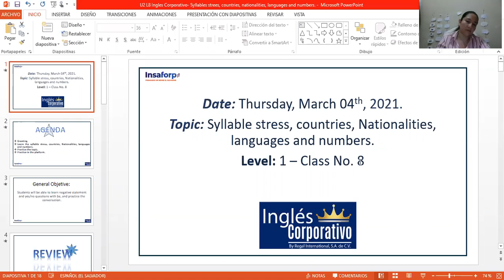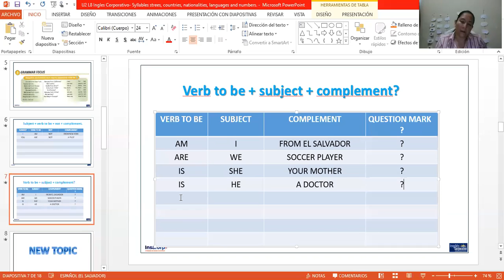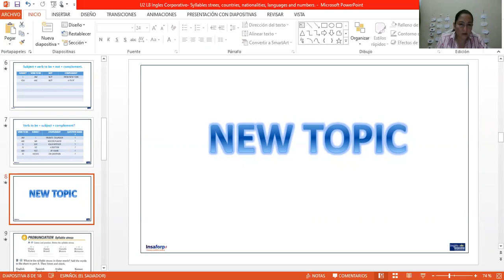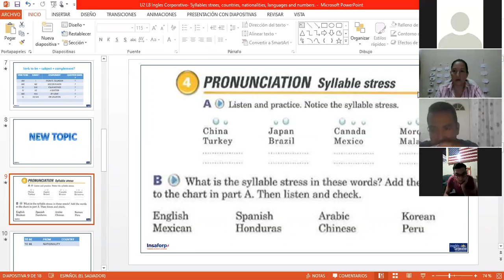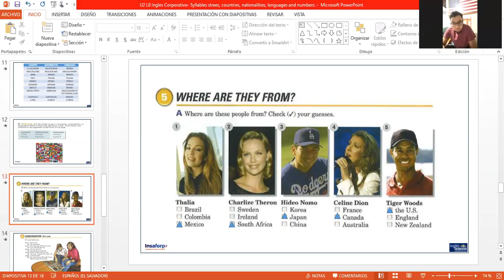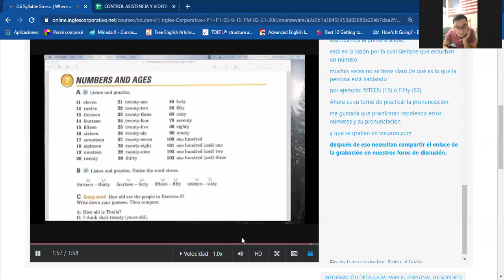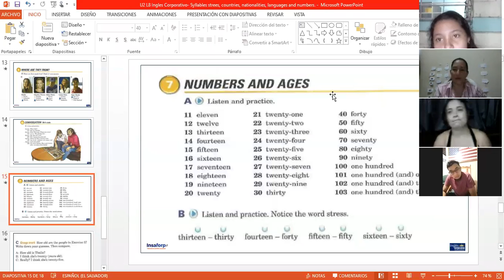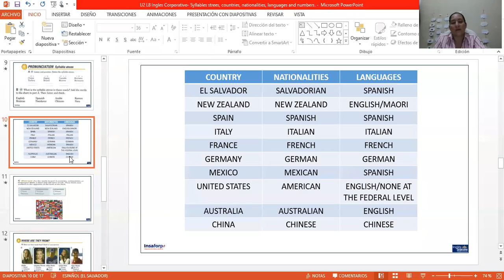Ingles Corporativo-P1-03-8-9-PM-02-21-206 Syllables stress, countries, nac. lang. and numbers